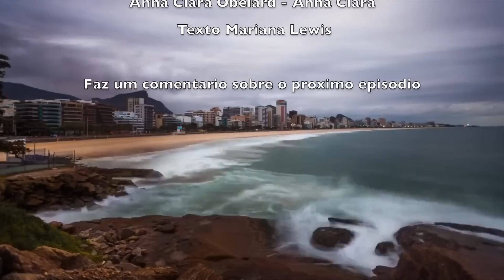Encanto da Sereia Parte 15 "Uma foto de Sereia"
Cuidado Mariana... Anna Clara tentar tirar uma foto da Sereia.